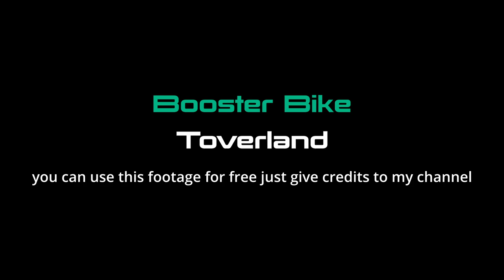Booster Bike at Toverland | POV OnRide - Full HD 2023 | Vekoma Motorbike Coaster